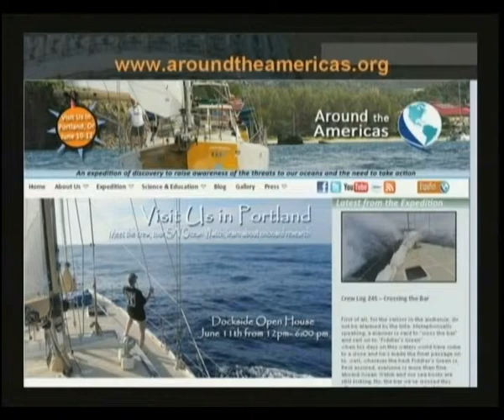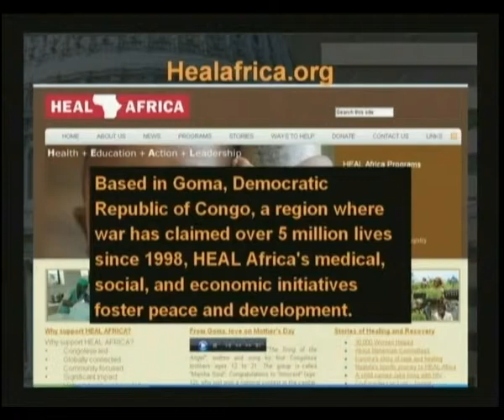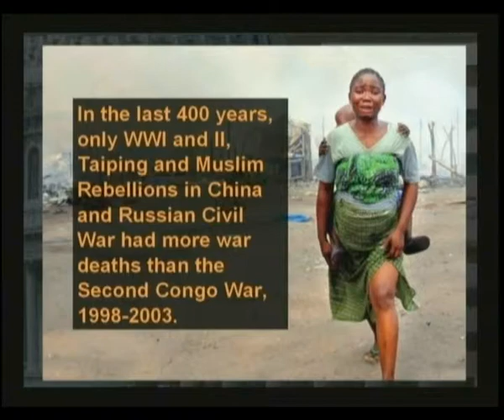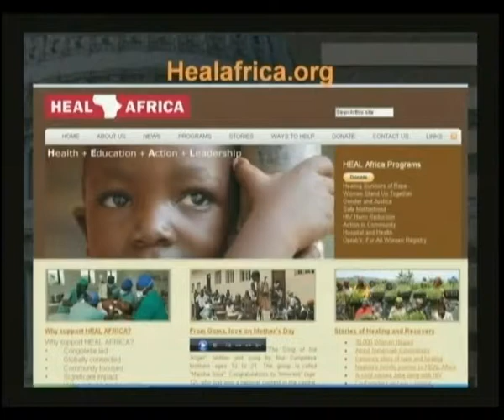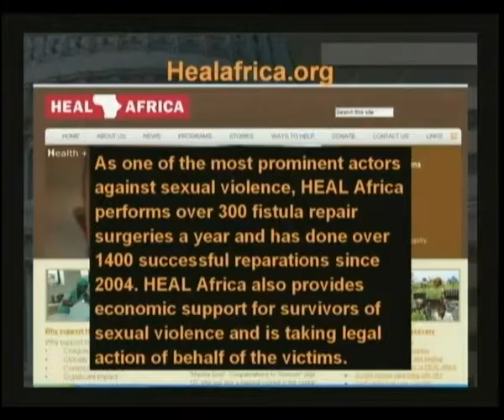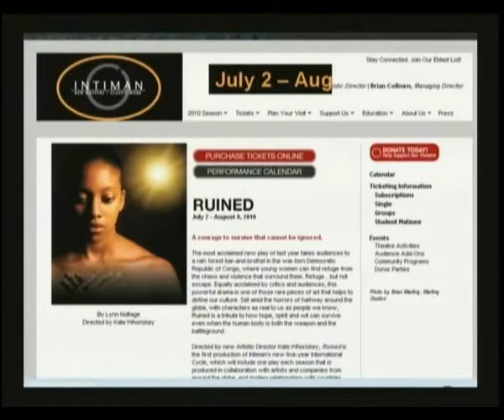Judy Anderson, Part 1, HEAL Africa June 10, 2010.mov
Women stand together to overcome violence and make lives for themselves in the Congo. Judy Anderson, Executive Director of HEAL Africa, explains.